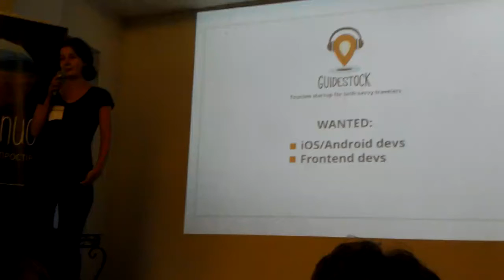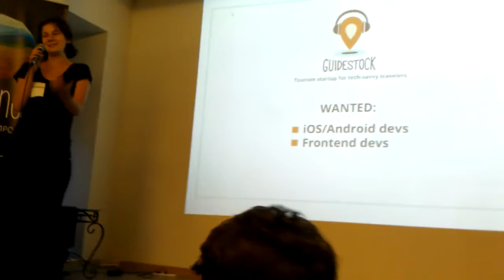Джинн дейтинг #8/15 - GuideStock